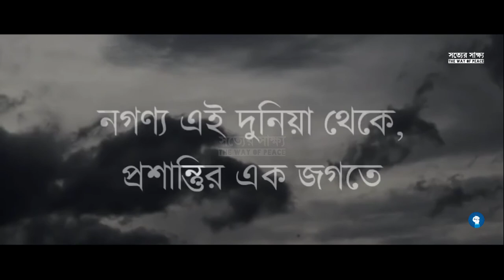যদি আমি জানতাম | if only I knew | powerful reminder